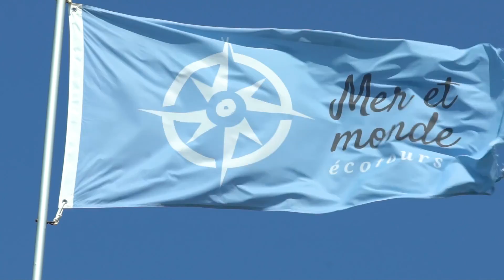Du Haut des Airs (Été 2018) - Épisode 6 - Côte-Nord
En bateau, en moto, en voiture ou en VR; tous les moyens sont bons pour visiter la Côte Nord! Les routes panoramiques, l’air pur de la côte et les multiples attraits touristiques qui parsèment son territoire vous feront tomber en amour avec cette région encore trop peu connue du Québec.